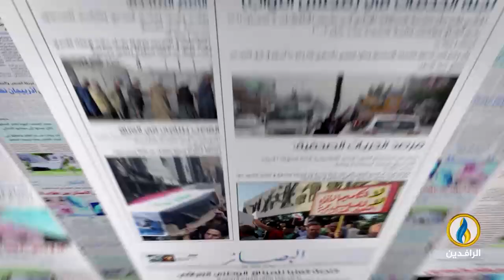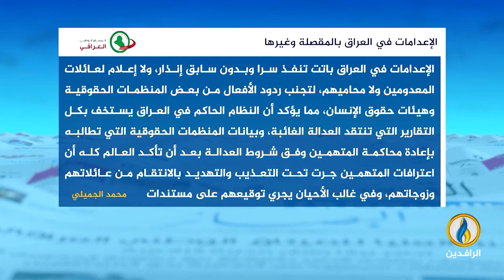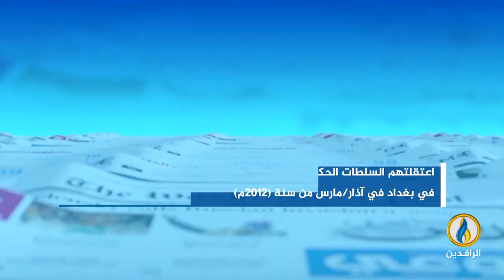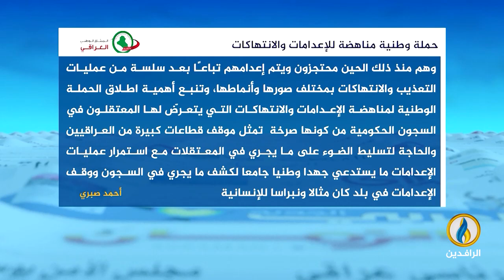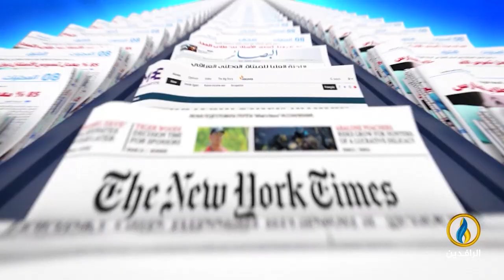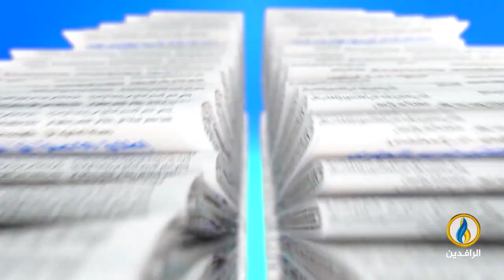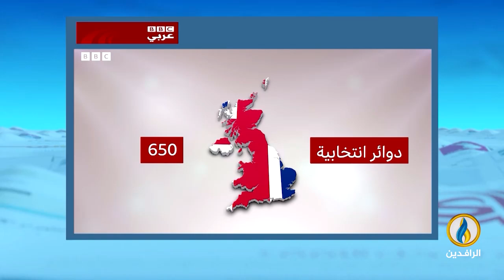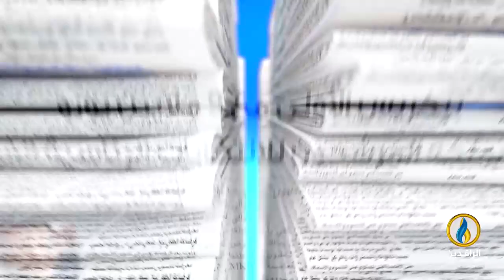صدى_الأقلام | 4 - 7 - 2024